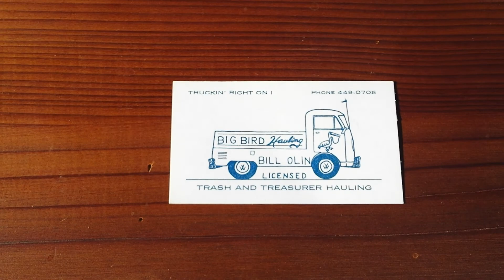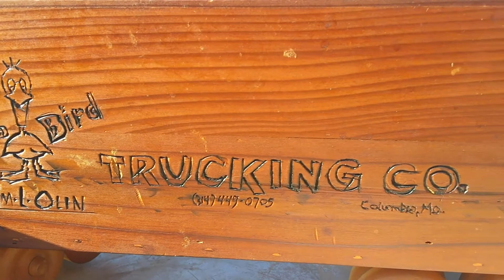My little wooden truck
This is a truck my father made for me many many many years ago when I was just a young man, matter fact I was probably still a teenager . And my mother did the little artwork on the side.